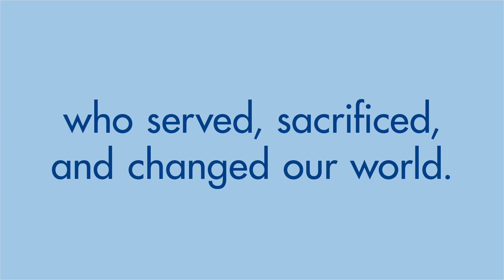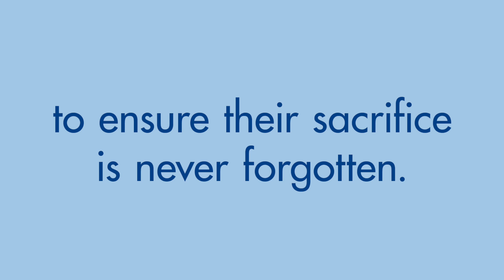Highlights from The Royal British Legion's 2018 Thank You movement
In 2018 The Royal British Legion led the nation in saying Thank You to the First World War generation, who served sacrificed and changed our world. Watch highlights from the movement.